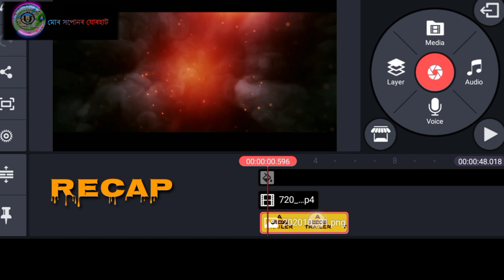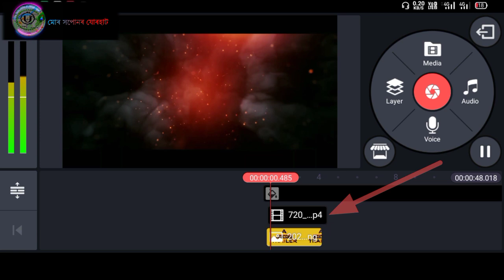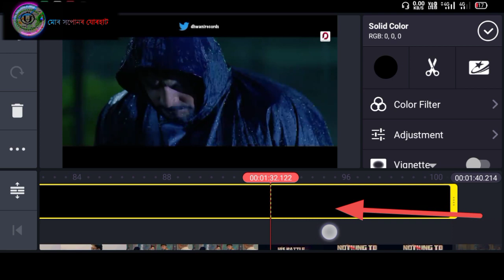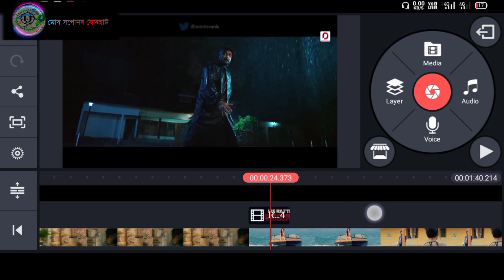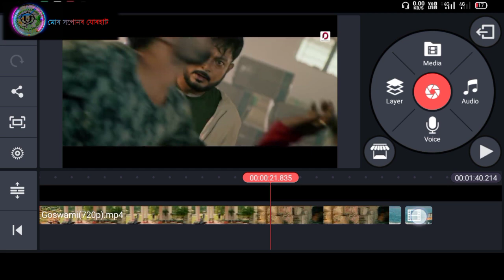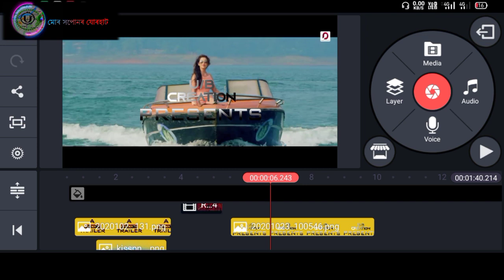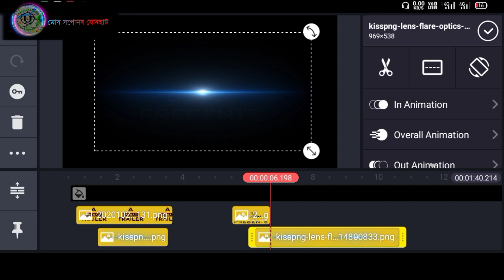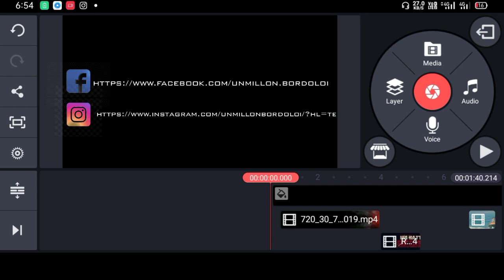Kinemaster Editing | Very Easy | Trailer Effect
Kinemaster app is best apps in mobile video Editing 🌏

Today we are going to learn How to make Trailer video in mobile 🌎